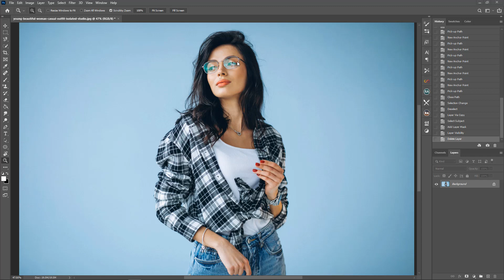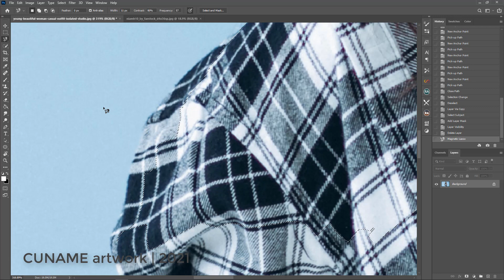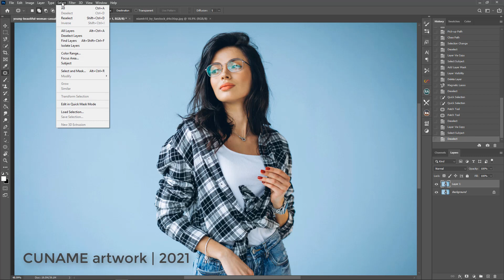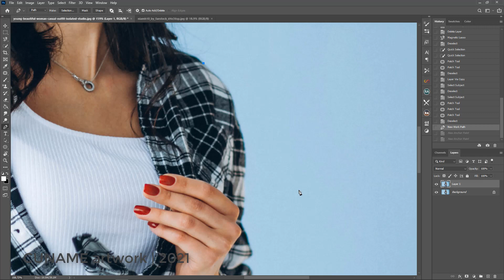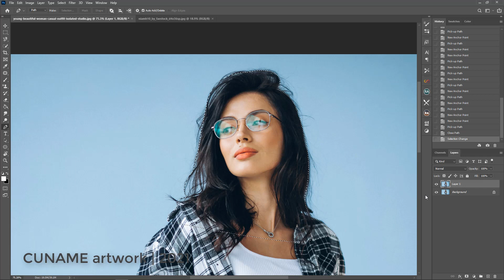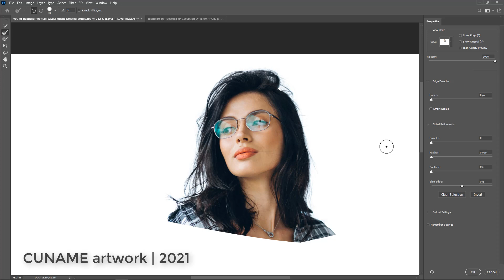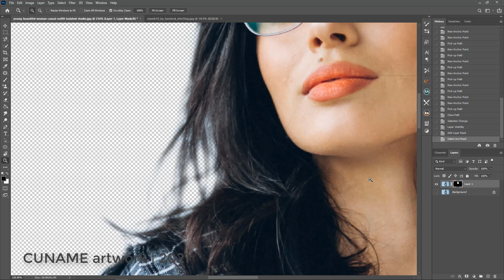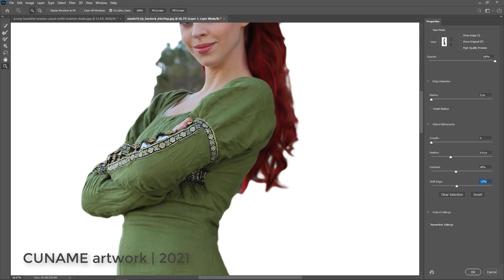آموزش فتوشاپ - برش سوژه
تو این آموزش پرداختیم به موضوع جداسازی کامل و صحیح سوژه از پس زمینه.